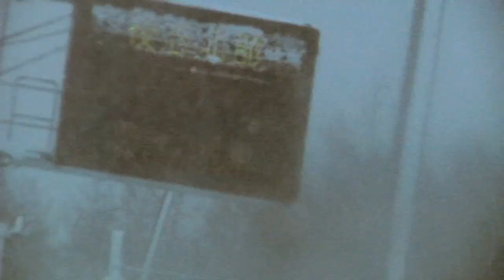CRANK teaser 【Japan Freeski Film Partners】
FREESKI DVD (Japan Freeski Film Partners 2010)

Japan Freeski Film Partners: KAI ENTERTAINMENT, MIGHTY JAMMING, MUDDY FILMS, TLSP

日本のスキープロダクション4社がタッグを組み、世界に挑むために集結。その第一弾、CRANKがリリース。昨年のIF3にてファイナルに 残ったMighty  Jammingが日本のスキーシーンを盛り上げるべく立ち上がり、フリースキーのプロダクションでそれぞれ実力を持っているスキーヤーと協力し、世界に対 向するための日本らしいムービーを目指して製作された。昨今、海外のプロダクションによる日本の素晴らしい映像とフッテージが収められている。地元メン バーがそれを出来なければ！という意気込みで、日本を背負い、世界レベルを目指している。続編の制作も検討されているので、これからのスキームービーが大きく世に出ること間違いなし。まずは、この処女作CRANCKからチェックしていこう。

TAISUKE KUSUNOKI, TOSHIHIRO MURASE, MIKIYA TANNNO, YU SASAKI, YOSHIYA URATA, KIYOSHI TERADA, TATSUMI HONMA, DAISUKE TAKANO, TAKUMI TAKAHASHI, SHOTA ISHIZAKI, TSUBASA TANIMURA,